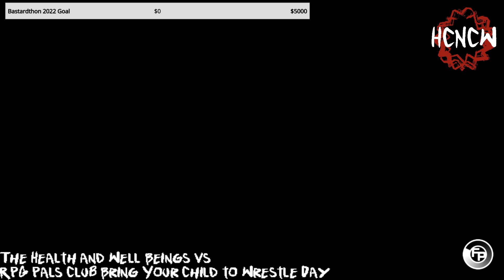Hardcore Nerdcore Wrestling (HCNCW) Ep. 39 (03/03/2022)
Competitors from all over the various bullshit I've partaken in compete in a Wrestling Federation in Fire Pro World for your entertainment!

Featuring the casts of:
-3000 Brigade
-Dino Hunter MD
-I'd Rather Not
-RPG Pals Club AND MORE!